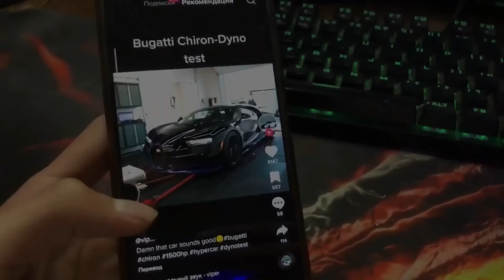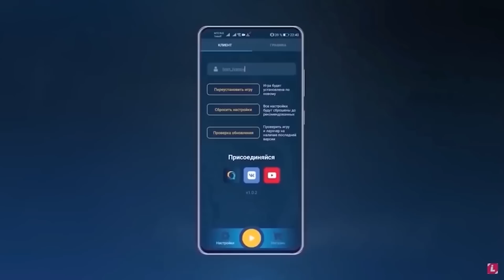ТОП 6 ВЕЩЕЙ О КОТОРЫХ ТЫ НЕ ЗНАЛ В Car parking multiplayer !